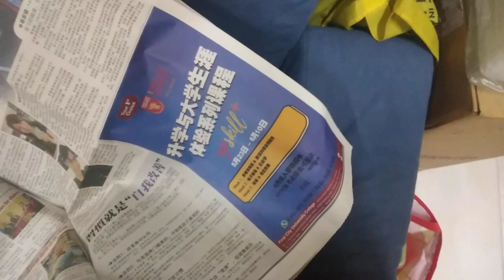MY LOGO 2